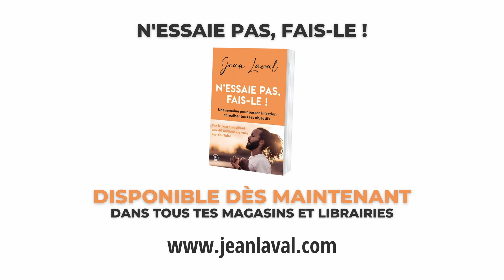Elle est refusée dans un casting parce qu’elle est blanche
💻 Accède à toutes mes formations en ligne, livres et événements